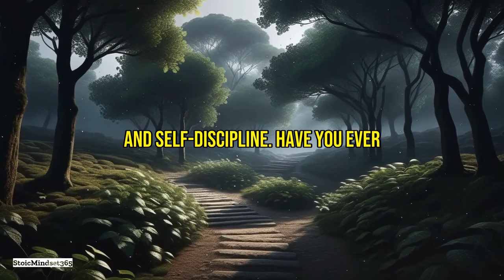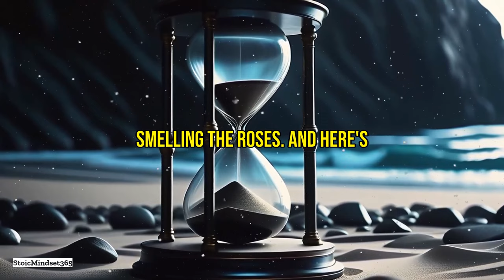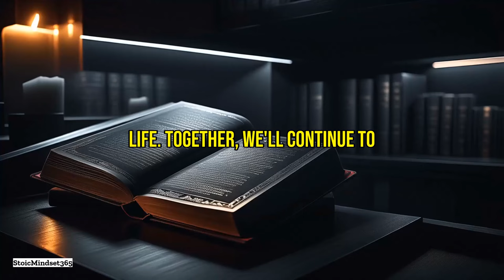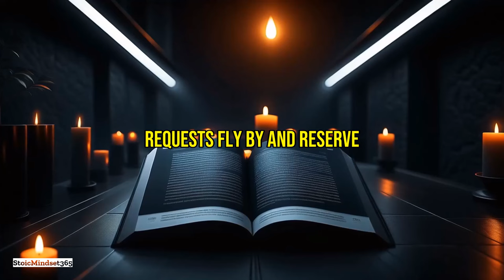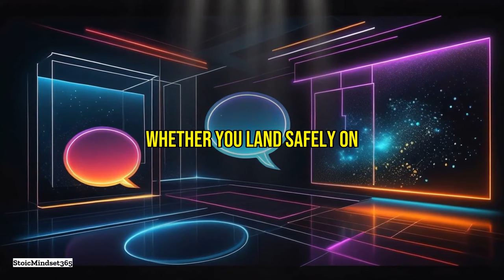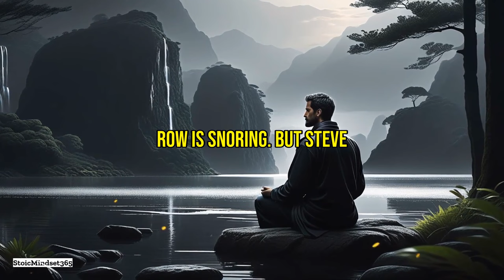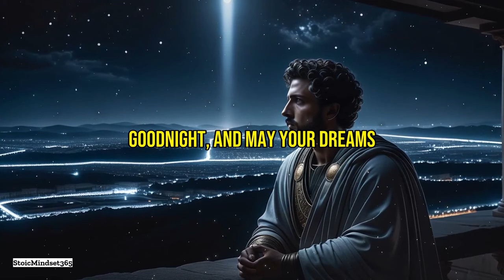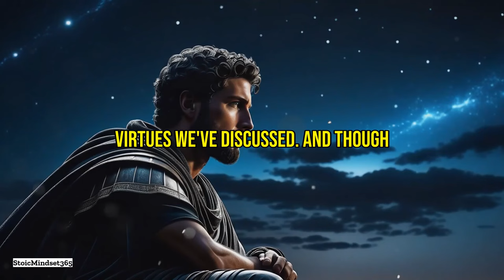Boost Your Inner Strength with Stoicism! How To Build Willpower And Self-Discipline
Dive into the wisdom of Stoicism and empower your life with the enduring strategies to build willpower and self-discipline. Find out how people have used these timeless teachings to overcome obstacles and enhance their determination. In this video, we explore:
- The historical context of Stoic philosophers like Seneca and Marcus Aurelius, examining how their legacy shapes our understanding of self-control.
- The concept of the 'Inner Citadel' as a metaphor for our inner strength and how to fortify it through Stoic practices.
- The Stoic approach to perception and how altering your mindset can transform challenges into opportunities for growing your willpower.
- The importance of 'mental workouts' and how to strengthen your mind's resilience like a Stoic athlete.
- The practice of stepping out of your comfort zone, embracing voluntary discomfort to increase your self-discipline.
- How to use the Stoic strategies of confronting desires and distractions to maintain focus and reach your goals.
- The power of the 'Stoic Pause' as a moment of reflection before making decisions that affect your willpower.
- The 'Stoic Ice Bath Challenge' as an exercise in voluntary discomfort to train your willpower and have some fun.
- The art of saying 'no' in order to say 'yes' to higher priorities, learning to juggle refusal and acceptance like a Stoic sage.
- Stoic Time Management: a game show-inspired technique to organize your day with a sense of purpose and humor.
- The Dichotomy of Control: a game show visualization to comprehend what is within and beyond your control.
- The exhilarating Stoic 'Obstacle Course' that teaches us to view every challenge as a path to growth.
- 'Journaling Journeys': Bringing Stoic reflective journaling to life with wit, transforming self-reflection into an enlightening narrative.
- 'Mindful Mornings': A Stoic routine to start your day with meditation, exercise, and a touch of humor.
- 'Visualize like a Stoic': Using humorous 'Fantasy vs. Reality' skits to prepare for challenges with Stoic visualization techniques.
- The importance of embracing progress, not perfection, and how every step forward contributes to your Stoic journey.
- 'The Stoic Talk Show': An end-of-day reflection ritual where you're the star, dissecting the day's events with stoic humor and insight.
- 'The Willpower Reserve': A fuel gauge visualization to monitor and replenish your willpower throughout the day.
- The 'Patience and Persistence Snail Race': An animation that injects fun into the practice of these two essential virtues.
- 'Consistency Bingo': A playful activity to integrate Stoic virtues into your daily routine and track your steadfast progress.

Join us in this exploration of Stoic principles and unlock the extraordinary power of willpower and self-discipline that lies within you.